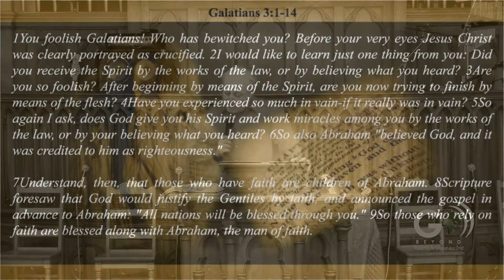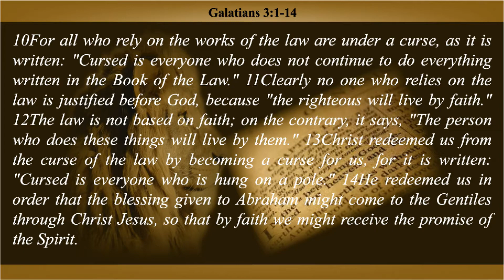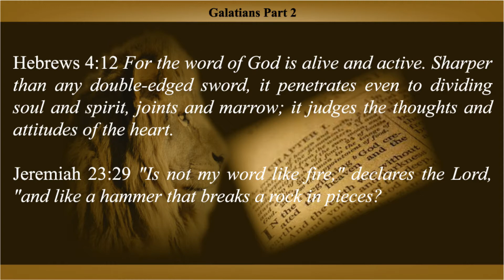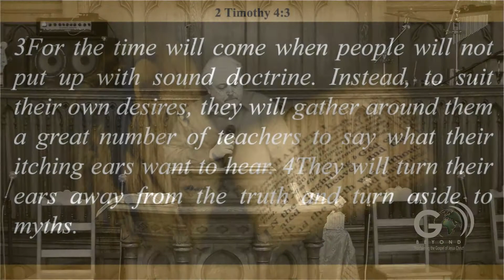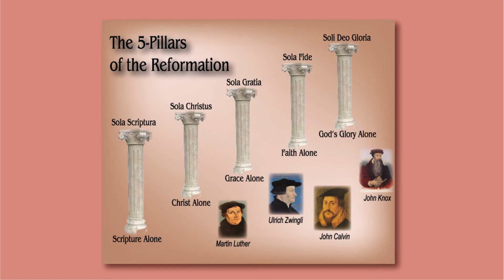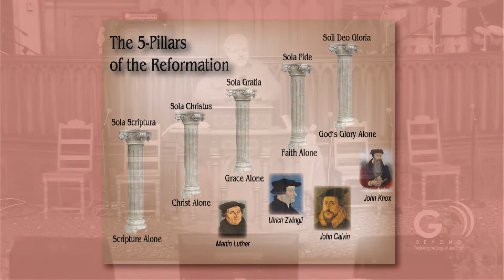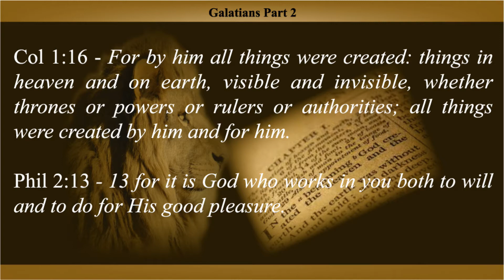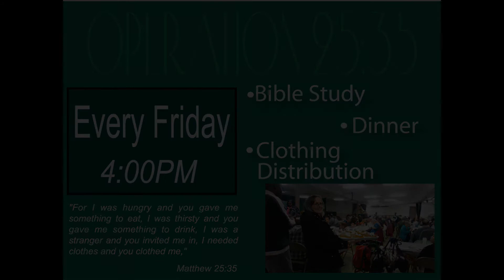Galatians Part 2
Scripture Alone, Grace Alone, Faith Alone, Christ Alone, & For His Glory Alone!